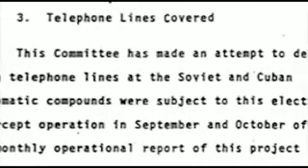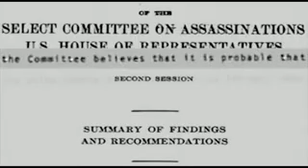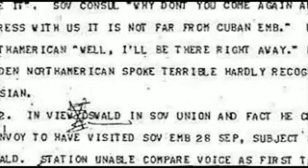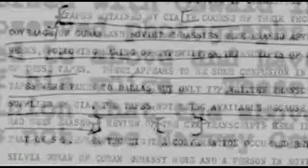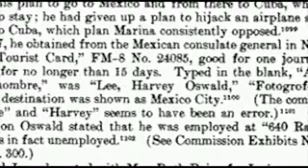JFK Assassination - 50 Reasons For 50 Years Episode 05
Episode 5
Was Oswald really in Mexico City doing what the CIA said he did?
Researcher/author John Armstrong takes a closer look at the evidence.

Len does an excellent job in putting all the pieces together in JFK's Assassination.  This is history as it truly was.  Not the lies we were spoon feed.